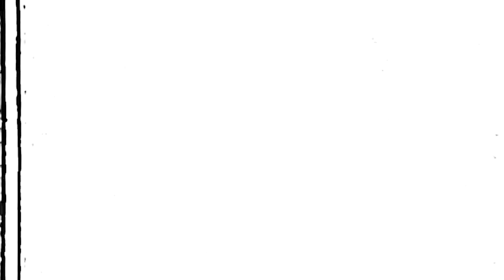MATHEUS BORGES - "JANETE"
@matheusborgeskt nos apresenta sua nova parte com imagens gravadas entre 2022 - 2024 pelos picos de Porto Alegre e região metropolitana. Aquele skatão de rua que a gente gosta e que o Larvinha sabe entregar muito bem, com muita técnica envolvida e estilo de sobra.

Hocks Skate
Crescer, evoluir e manter as bases forte